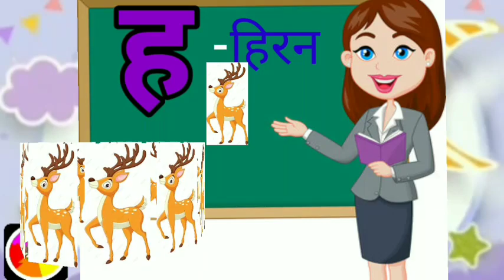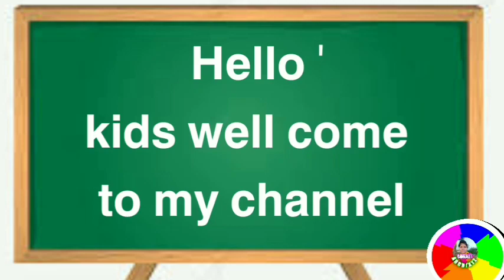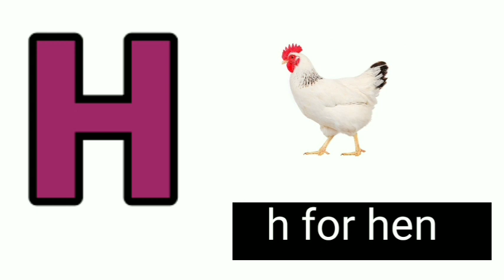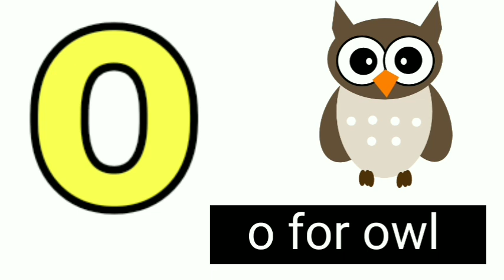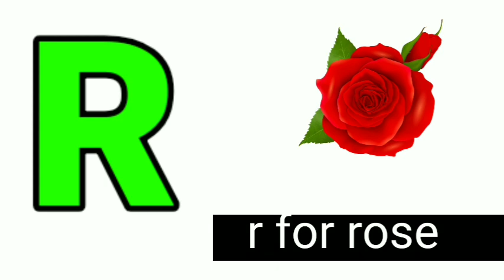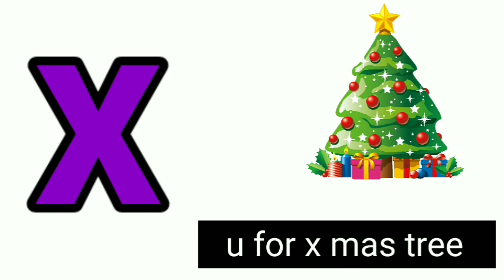A for apple,abcd,phonics song,abcdefg,अ से अनार,क से कबूतर, अ आ इ, abcd abc, Nursery Rhymes,397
Your quiry

abcdefg
english alphabet
abcd cartoon
a for apple bi for boy
alphabet songs
a for apple a for ant
nursery rhymes

abcd varnamala
abcd varnamala
english varnamala
english alphabet
A for apple
kids alphabet

 एबीसीडी
वर्णमाला